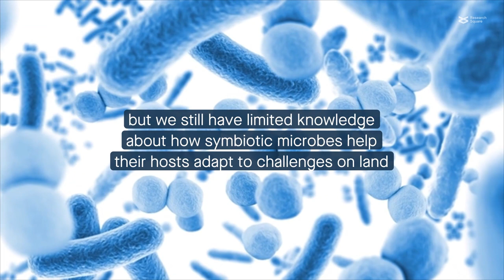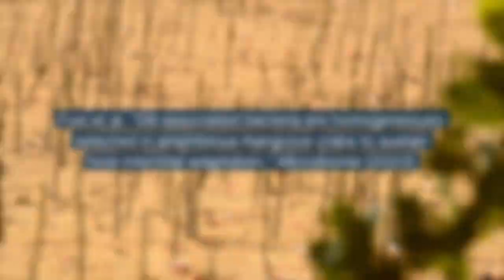From water to land: how gill bacteria may help fiddler crabs survive in air and water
Fusi et al. "Gill-associated bacteria are homogeneously selected in amphibious mangrove crabs to sustain host intertidal adaptation." Microbiome (2023)